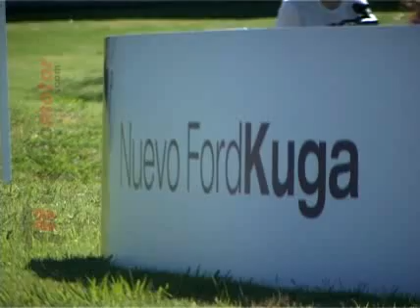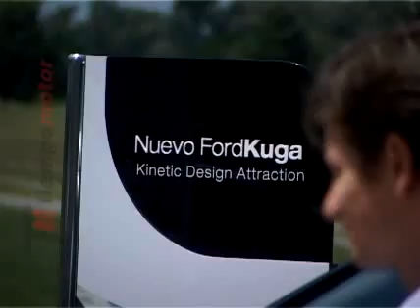PRESENTACIÓN FORD KUGA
FORD KUGA: SALE A LA VENTA, PERO NO SERA FABRICADO EN LA ARGENTINA

Ampliar imagen
Recién llegados a las oficinas de TM, ponemos manos en el tablero para transcribir lo más importante del lanzamiento de este nuevo producto de Ford y quinto representante del nuevo Kinetic Desig (quinto, tal como dice la marca, porque tienen en cuenta al Focus y Focus Exe como productos diferentes, a los que se suman Mondeo y S-Max).